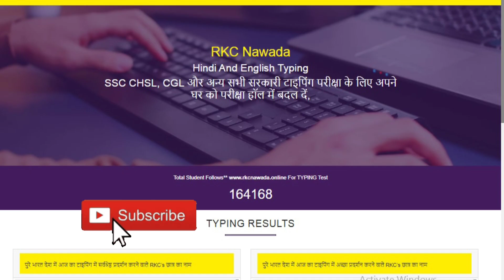GDCE Typing Test 25.03.2022 Link With Candidate Typing Experience Share AS Per ECR GDCE Typing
यह वीडियो  विशेष कर उन स्टूडेंट्स के लिए हैं जो GDCE RAILWAY EXAM Typing Test के लिए तैयारी कर रहे  हैं ⇝ After giving the typing test here, your result will come according to the rules of the railway, so that you will feel very good to prepare.
INDIA’S NO. 1 DAILY Typing Test  Run Here- 06:00 AM -  and 07.00 PM

GDCE TYPING # GDCE TYPING TEST SOFTWARE GDCE TYPING DEMO